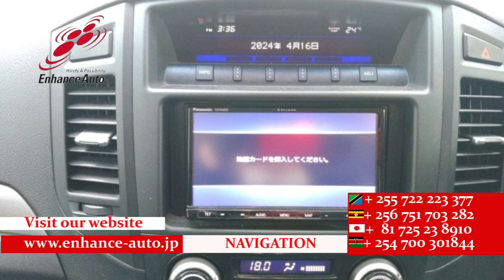2007/12 MITSUBISHI PAJERO EXCEED 281942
2007/12 MITSUBISHI PAJERO EXCEED Petrol 3000cc 93200km SUV / 7-SEATER / ALLOYS / SUN ROOF / FOG LIGHT /TUTRNING SIGNAL MIRROR / NAVI / BACK CAMERA / REMOTE KEY / STEERING SWITCH / CRUISE CONTROL /